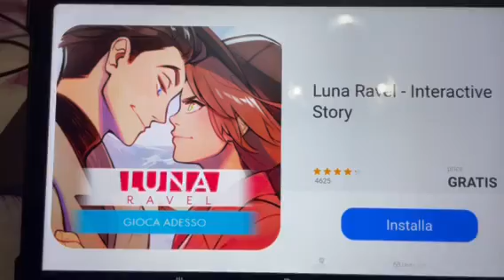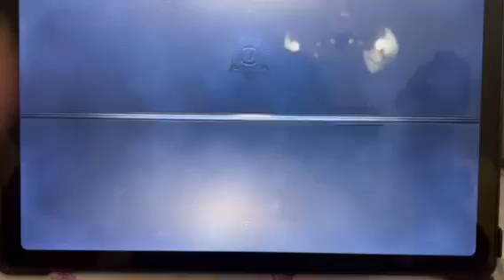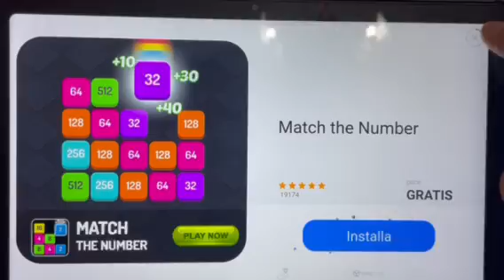Criminal Case Capitolo 2 il Macellaio sanguinario - parte 3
Ciao ragazzi e buona Domenica delle palme ecco un' altro video di criminal case spero che vi piaccia mettete un mi piace o un commento qua sotto e ci vediamo Domenica prossima con un nuovo video
PS: abbiamo scoperto che Rhapael ha avuto un rapporto con la vittima cosa succederà